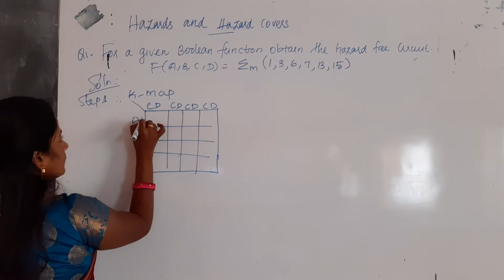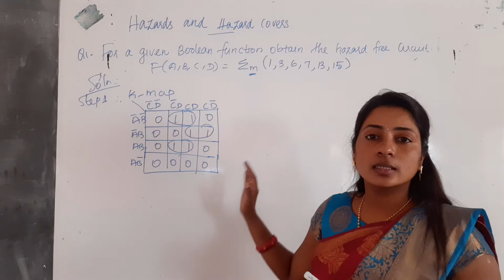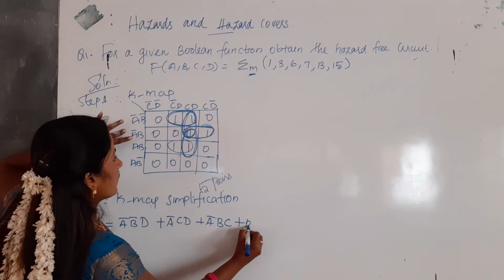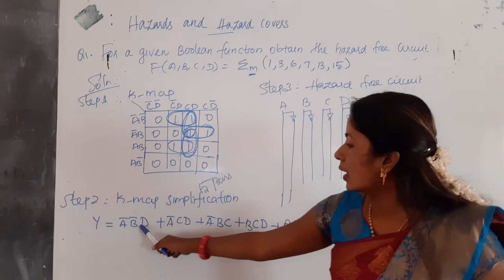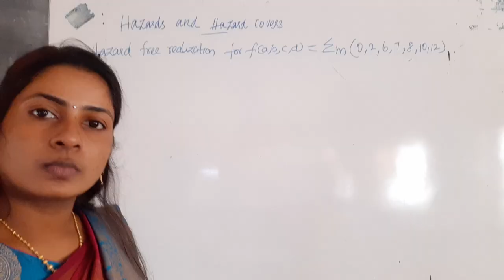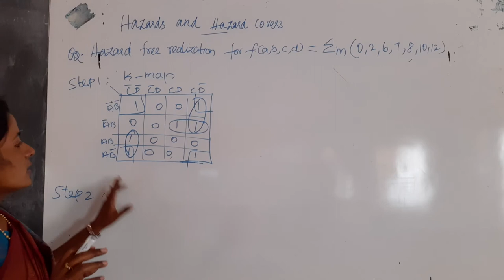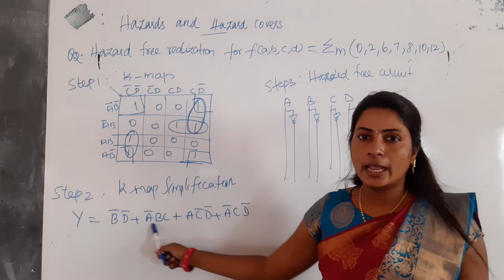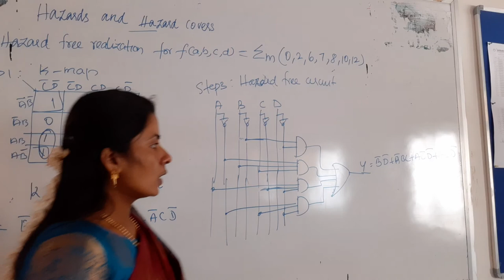Lecture Video_18CS33_Module 3_Hazard and Hazard covers_Lorate shiny